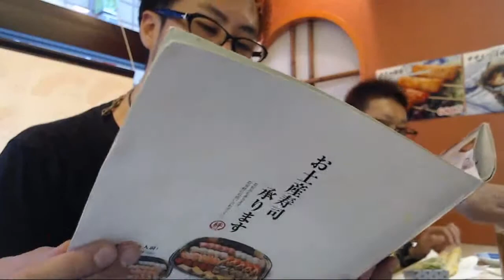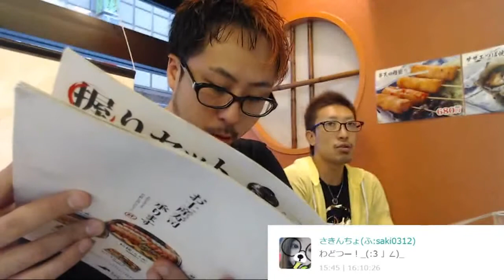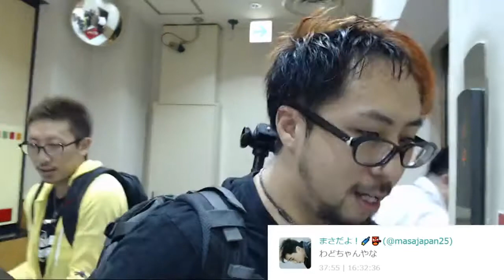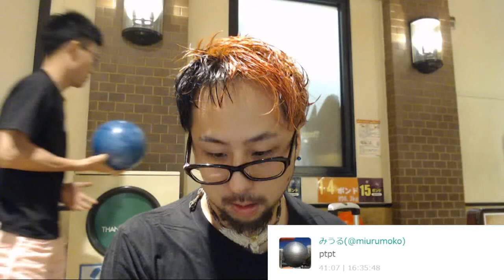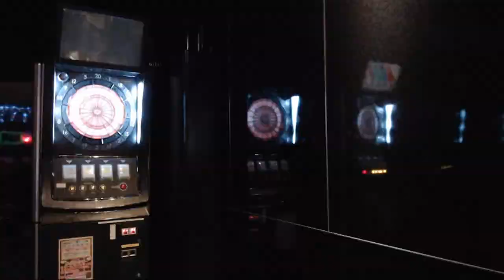てるちゃんぴんとボーリング対決